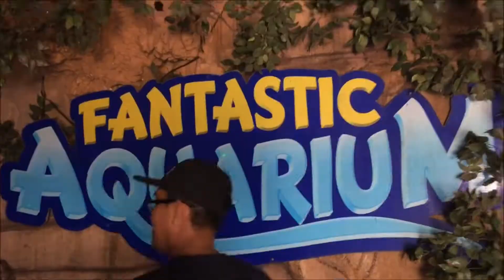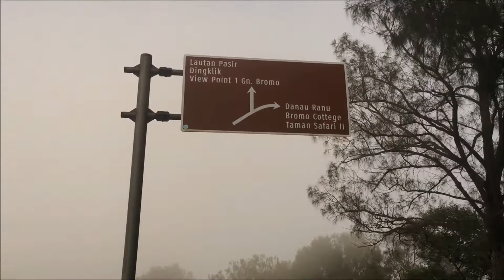INI KEMESRAAN KAMI REKAN KERJA SMANSA BDG! TOUR KE MALANG!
Studi Banding SMA Negeri 1 Bandung ke SMA Negeri 2 Malang. Tour ke Malang (Gunung Malang, Museum Satwa, Museum Angkut, Jatim Park 2)

kalo gak manfaat buat kalian, tapi masa sih gak manfaat
ane peduli sama kalian, masa kalian gak peduli sama ane
Stay tune di channel ane,
jangan kemana-mana,
SALAM EDUCATER’S!